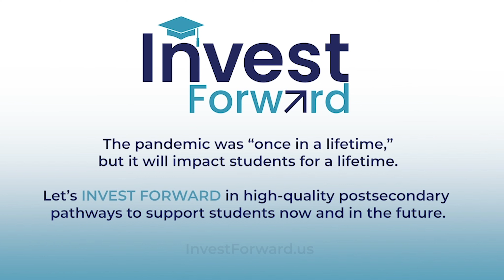Colorado's Investment in Rural Community Pathways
Dr. Katy Anthes, Colorado Commissioner of Education, describes how Colorado is using its infusion of ESSER funding to both support students now and to seed innovation in the future.